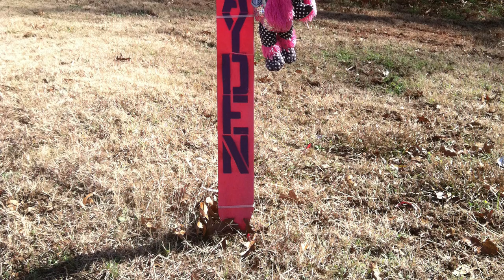Operation Cadence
On Labor Day 2013 eight year old Cadence Gordon was killed in a collision caused by an impaired driver. In her memory, Operation Cadence was developed in an effort to help prevent further tragedies. We continue to remember Cadence and her family as we increase traffic enforcement efforts each holiday season. Please do not drive impaired, buckle up, and slow down as you get out on the roads this holiday and every day.